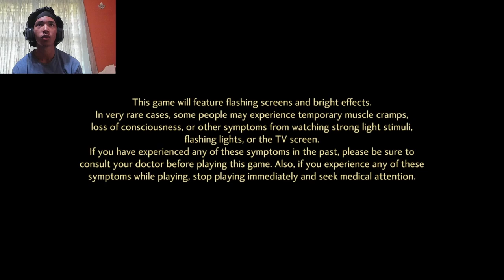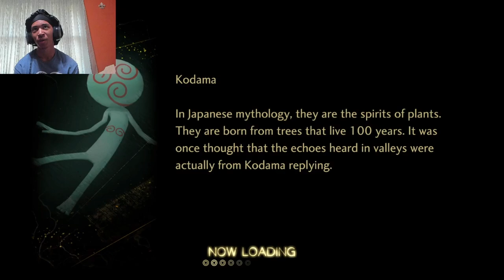Our First Boss!! SHE BAD!!! | Shin Megami Tensei V: Vengeance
Boss was lowkey fodder! Lookin forward to explorin wit shawty  👅👅👅💕💕💕